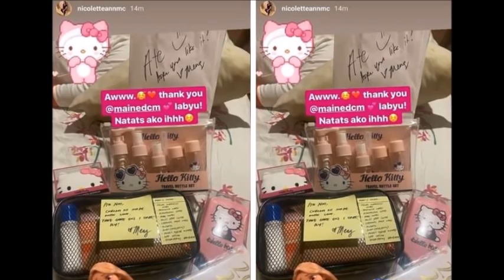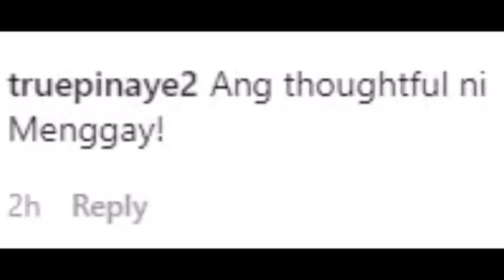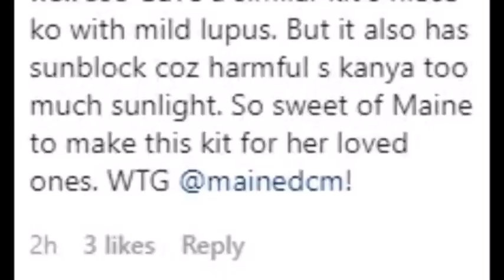MAINE SOBRANG MAALALAHIN SA KANYANG MGA LOVE ONES, BINIGYAN NG ANTI-VIRUS KIT KANYANG MGA KAPATID